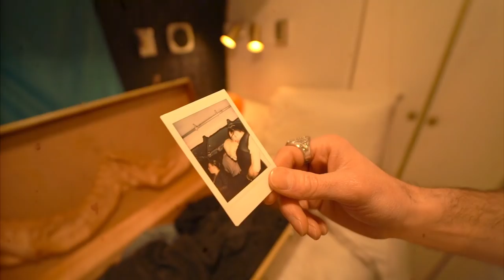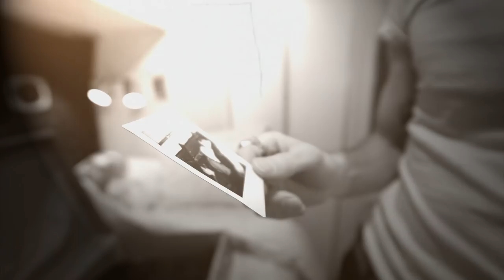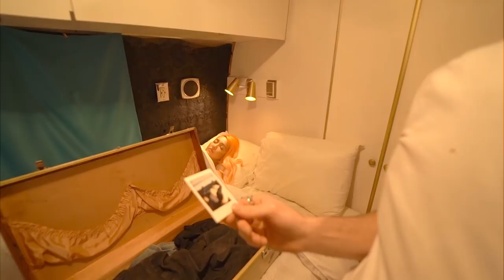Tyler Cain- Suitcase Heart (Official Music Video)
The official music video for "Suitcase Heart"!